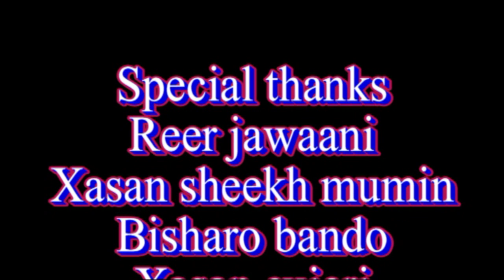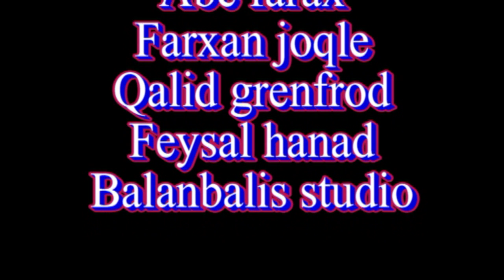alteso hobala hees cusub 2013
by saami cade